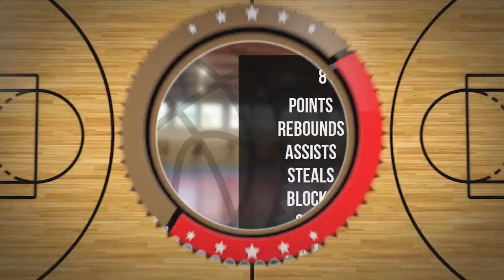Kacper Sławiński Player Mixtape DC92 Brodnica 2023